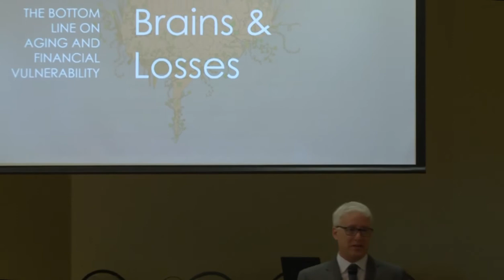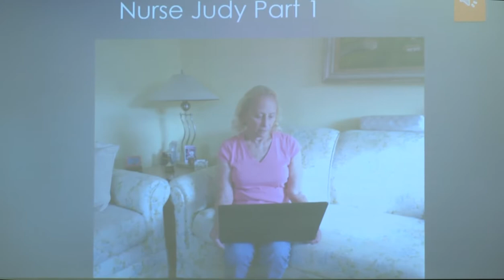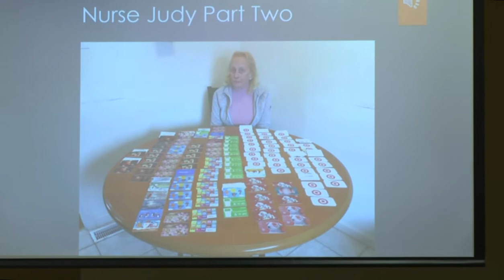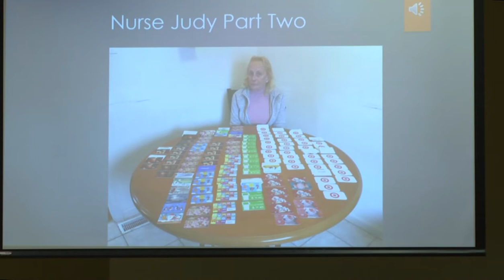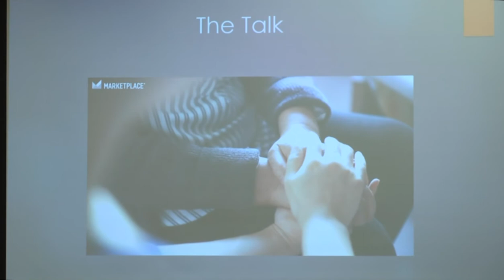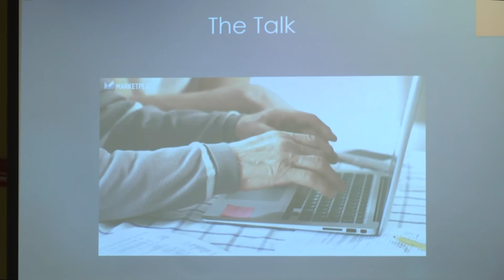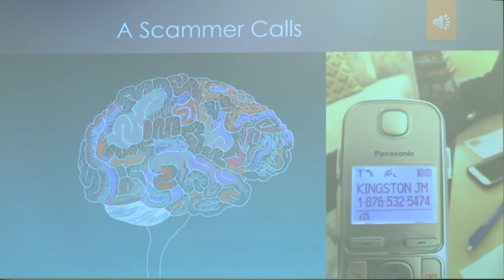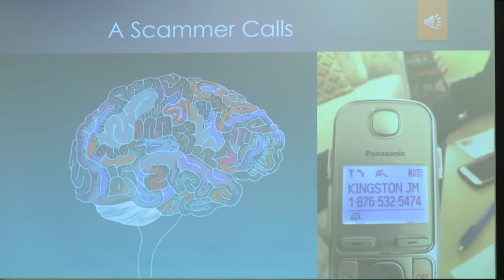The Aging Brain Can Make Us More Vulnerable To Scams by David Brancaccio of Marketplace APM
Financial exploitation of the elderly is an epidemic of monstrous proportions costing older Americans 2.9 billion to 36.5 billion annually.  Approximately 1 in 10 Americans aged 60+ have experienced some form of elder abuse. Some estimates range as high as 5 million elders who are abused each year. One study estimated that only 1 in 14 cases of abuse are reported to authorities. Seniors scammed by strangers lost an average of $17,000, while those who were ripped off by someone they know lost an average of $50,200, the U.S. Consumer Financial Protection Bureau found.

There is growing evidence that the brain changes with age making the senior more exploitable.  The inability to doubt or assess risk appears to be linked to an MRI visible brain change–the thinning of the cortical insula.

David Brancaccio, Journalist and Investigative Reporter, had delved into the aging brain and identified those most at risk for being scammed.  His presentation at the Stop Financial Exploitation Conference on Nov. 15, 2019 explains findings of his research to help us all prevent scams and elder abuse.

The one-day conference gathers present and future leaders and stakeholders to stop exploitation with a multi-disciplinary approach to the fight against financial exploitation through science, policy, and prosecution strategy. Leaders in science and law will join to share history, information, and strategies.

Shannon Miller, Esq., founder of The Miller Elder Law Firm, is one of the organizers of this conference along with sponsor stakeholders.  She is a member, North Central Florida Senior Advocacy Network, Board Certified Elder Law Attorney and Founder of The Miller Elder Law Firm, specializes in advocating for the rights of seniors and those with disabilities both inside and outside the Court house. Ms. Miller is the Legislative Co-Chair of the Elder Law Section of the Florida Bar where she helps draft legislation like Florida’s Asset Freeze Law to stop financial exploitation of vulnerable adults. She, along with other members of the North Central Florida Senior Advocacy Network created this Annual event to pull all the experts together to share and educate, and set goals to Stop Exploitation.